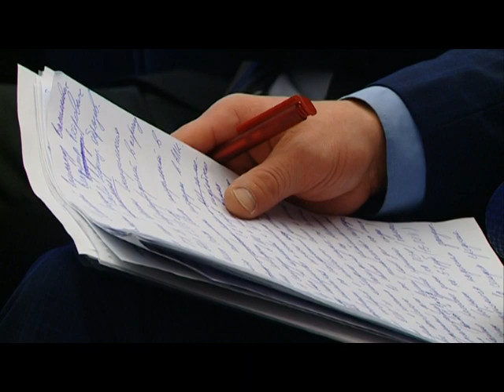10 04 2015 Александр Соловьёв провёл встречу с главами районов республики